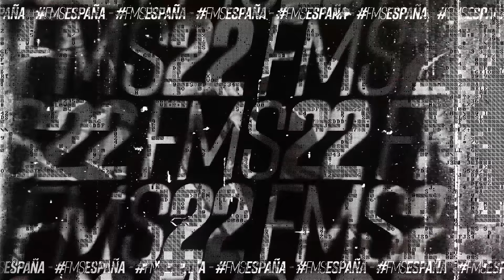CHUTY VS SARA SOCAS | FMSESPAÑA 2022 - Jornada 2 | Urban Roosters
La FMS España es la liga pionera en el formato, y ya va por su quinta temporada. En esta ocasión volvemos a ver nuevas caras que generan una gran expectativa. Luego del gran paso de los españoles por la internacional, FMS España 2022 tiene todo para convertirse en una temporada única.